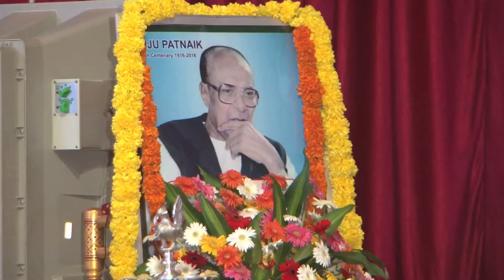Biju Patnaik Birth Centenary Celebration@Bengaluru - Debi Prasad Mishra - Speech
For always being informed, and entertained find us here:

Twitter IT City Bengaluru witnessed a gala celebration of birth centenary of legendary Biju Patnaik. Govt. Of Odisha, in collaboration with local Odia associations, had made mega arrangements at Palace Ground Auditorium, where Mr. Naveen Patnaik, CM, Odisha, graced the event on 26th August evening. Many dignitaries from Karnataka govt had also joined the celebration.

Odisha is celebrating the 80th foundation of the state, this year. The Bangalore event also includes this as a apart of celebrations over there.

To commemorate a Birth centenary of legendary Biju Patnaik, a brief documentary film, titled ‘Satabdi Purusha’, was previewed at the event. This eleven minutes film portrays the life and times of Biju Patnaik with a focus on his heroic acts in the pre and post independent India. The film is conceptualized and directed by Mr. Nilambar Rath, veteran journalist and founder, editor of OdishaLIVE.

‘Jhada’ (The Storm), is a musical tribute to the legend, presented at the occasion. This over six minutes music had been given audio-visual shape with creative animation inputs

A souvenir postcard carrying twelve rare photographs of Biju Patnaik released by the Chief Minister at the event.
A MediaLearning Web Production. Produced for OdishaLIVE

Bhubaneswar-751017 (Odisha).